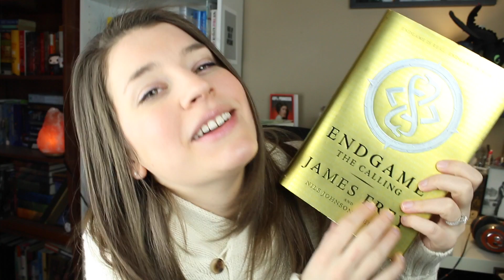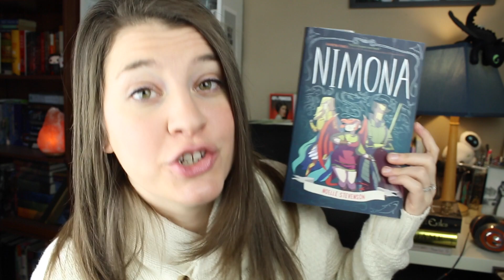BEST PICTURE TAG | 2016 | original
BOOKS! MOVIES! OSCARS!
We're bringing back the Best Picture Tag with the 2016 nominees!

The Big Short: A book you thought would be boring but ended up really interesting.
Bridge of Spies: A book you find yourself defending against popular opinion.
Brooklyn: a character caught between two lives/cultures.
Mad Max: a character whose actions speak louder than words
The Martian: a book that takes place on a planet that isn’t Earth
The Revenant: best book by an author whose first language isn’t English
Room: book with a close/small setting
Spotlight: book about a difficult topic
OscarssoWhite Bonus Question: What book would you like to see adapted with a person of color as a main character?

Books Mentioned:
To Kill a Mockingbird by Harper Lee
Endgame by James Frey and Nils Johnston-Shelton
The Lumatere Chronicles by Melina Marchetti
Shadow of the Wind by Carlos Ruiz Zafon
The Silo Saga by Hugh Howey
Thirteen Reasons Why by Jay Asher
Ready Player One by Ernest Cline

Come Say Hello!